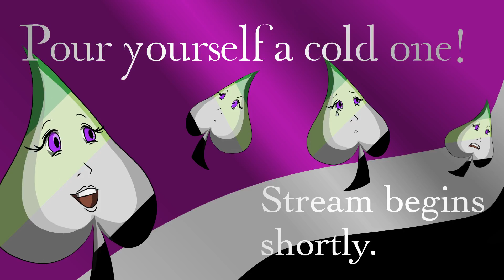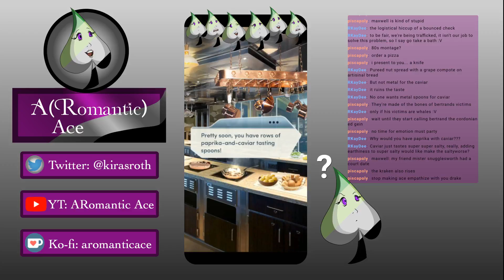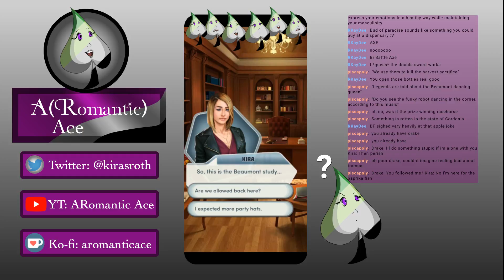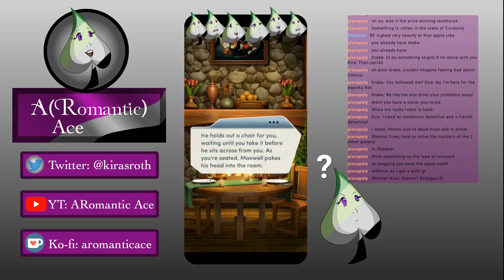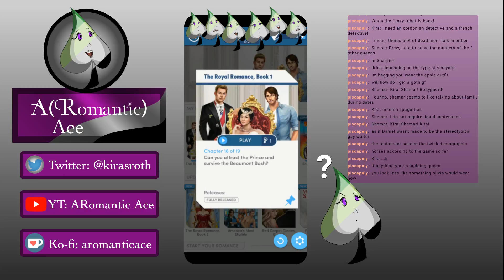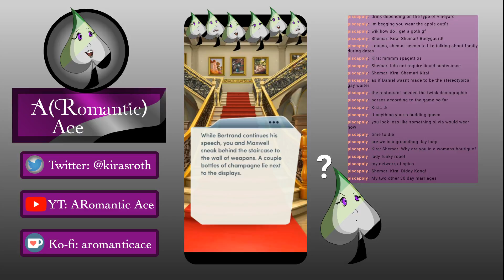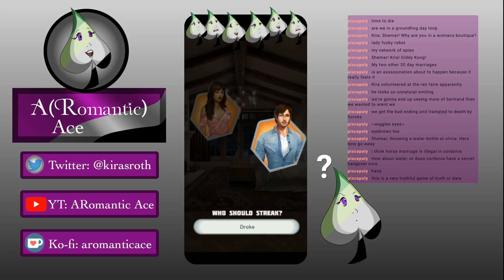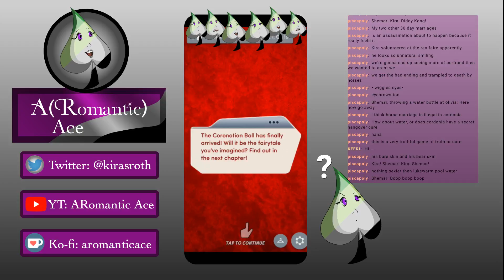A(Romantic) Ace Streams The Royal Romance, Book 1: Chapters 15 and 16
Join A(Romantic) Ace for Chapters 15 and 16 of The Royal Romance: Book 1, where she tries to survive the Beaumont Bash with minimal dishonor on her whole family! (Cow not included.)

Need the rules to the drinking game? Want to watch live next time?

Want to help buy some premium choices in future streams?